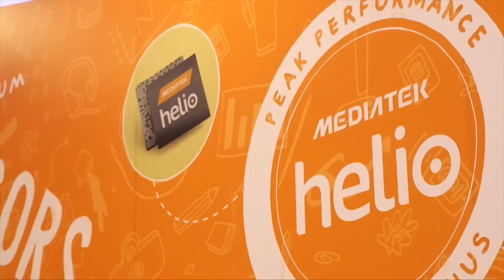Tecnologia mensura batimentos cardíacos usando câmera do celular - TecMundo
Confira tecnologia mensura batimentos cardíacos usando câmera do celular.